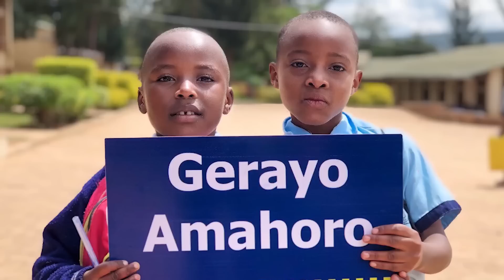AMAKURU Y'ICYUMWERU: IMBUNDA MU KIGO CY'ISHURI | EVODE NTAZONGERA KUNYURA MU MUHANDA MUHANGA-KARONGI